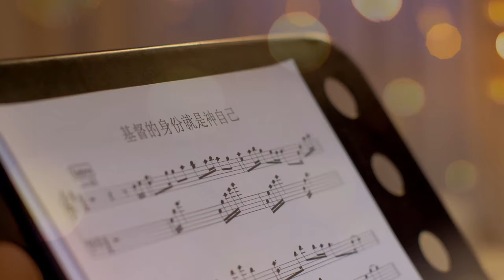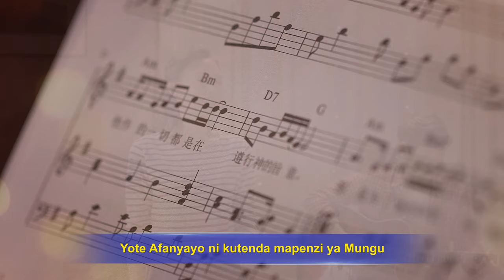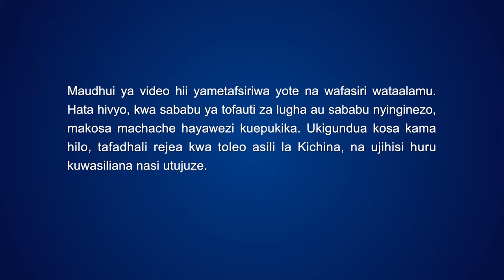Wimbo wa Kikristo | Utambulisho wa Mungu ni Mungu Mwenyewe (Music Video)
Na kwa kuwa Mungu Anakuwa mwili,
Yeye Anafanya kazi katika utambulisho wa mwili Wake;
kwa kuwa Yeye hukuja katika mwili,
kisha Yeye humaliza katika mwili kazi hiyo Anayoazimia kufanya.
Iwe ni Roho wa Mungu au ni Kristo, wote ni Mungu Mwenyewe,
na Anafanya kazi hiyo Anayoazimia kufanya
na hufanya huduma hiyo Anayopaswa kufanya.
Bila kujali jinsi Yeye hufanya kazi Yake,
wala Naye hangewahi kutenda kwa namna inayomuasi Mungu.
Haijalishi Analomuuliza mwanadamu,
hakuna mahitaji Yake yanayozidi uwezo wa mwanadamu kupata.
Yote Afanyayo ni kutenda mapenzi ya Mungu
na ni kwa ajili ya usimamizi Wake.

Uungu wa Kristo ni zaidi ya wanadamu wote,
kwa hivyo Yeye Anayo mamlaka ya juu ya viumbe vyote vilivyoumbwa.
Mamlaka haya ni uungu Wake,
yaani, nafsi na tabia ya Mungu Mwenyewe,
ambayo huamua utambulisho Wake.
Kwa hiyo, haijalishi jinsi ubinadamu Wake ni wa kawaida
ni wazi kuwa Anao utambulisho wa Mungu Mwenyewe;
haijalishi upande Anaosimama Akiongea
na kwa vyovyote vile Yeye hutii mapenzi ya Mungu,
haiwezi kusemwa kwamba Yeye si Mungu Mwenyewe.